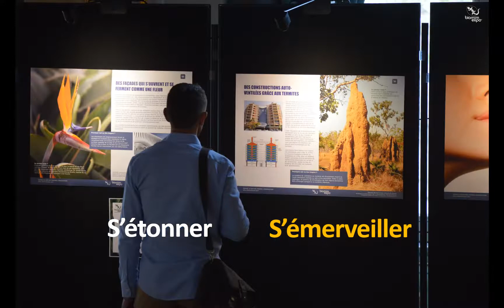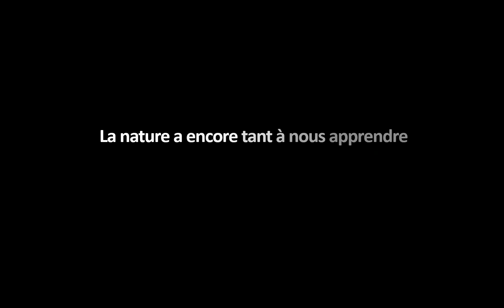BIOMIMEXPO 2018 06 SEPT LE FILM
Biomim'expo 2018. Première étape à la Mairie de Paris.